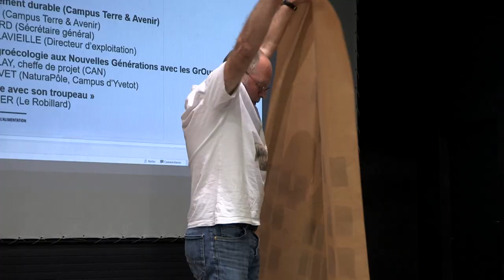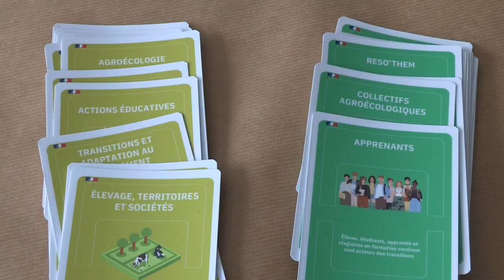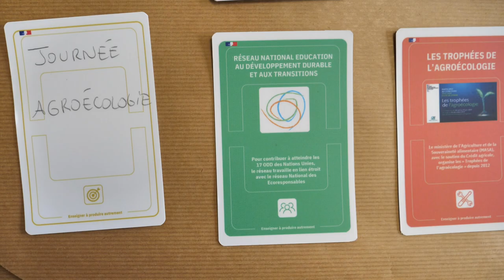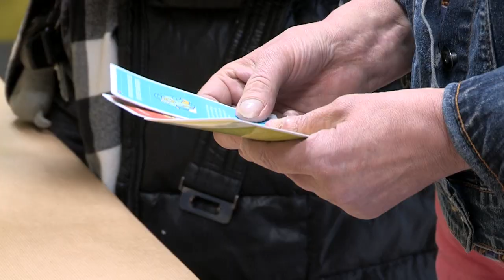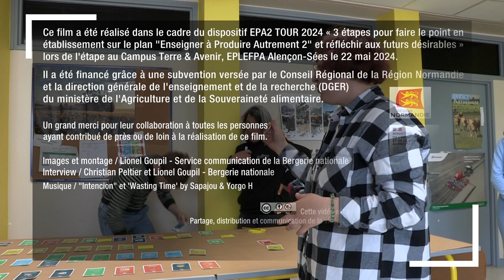La fresque EPA2, un jeu sérieux pour un retour sur le plan Enseigner à Produire Autrement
La Fresque EPA2
Un jeu sérieux pour un retour sur le plan Enseigner à Produire Autrement pour les transitions et l'agroécologie (EPA2 • 2020 / 2024)

EPA2 TOUR 2024 • Campus Terre & Avenir à Sées le 22 mai 2024
Étape normande pour faire le point en établissement sur le plan "Enseigner à produire autrement 2" - plan lancé et soutenu depuis 2020 par le ministère de l'Agriculture et de la Souveraineté alimentaire -  et réfléchir aux futurs désirables.

Ce film a été financé grâce à une subvention versée par le Conseil Régional de la Région Normandie et la direction générale de l'enseignement et de la recherche (DGER) du ministère de l'Agriculture et de la Souveraineté alimentaire.

Images et montage / Lionel Goupil - Service communication de la Bergerie nationale
Interview / Christian Peltier et Lionel Goupil - Bergerie nationale
Musique / "Intencion" et 'Wasting Time" by Sapajou & Yorgo H

Partage, distribution et communication de la vidéo autorisés sous les conditions suivantes :
Attribution - Pas d’utilisation commerciale